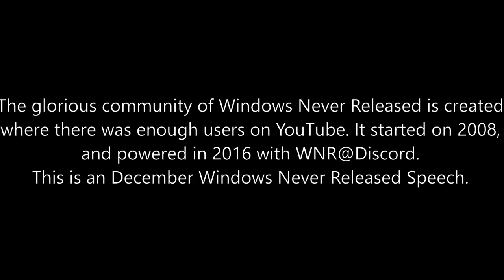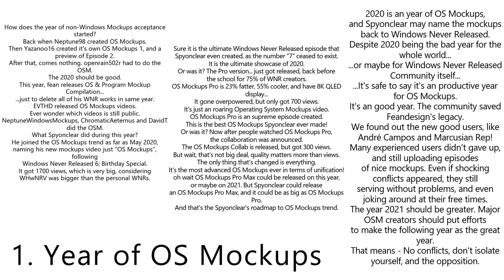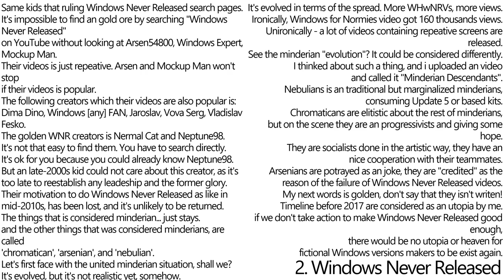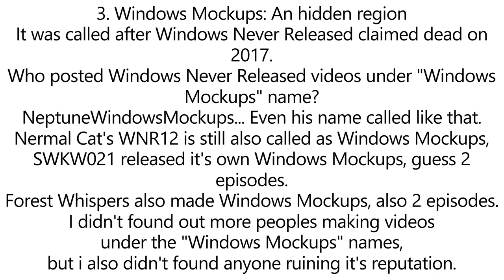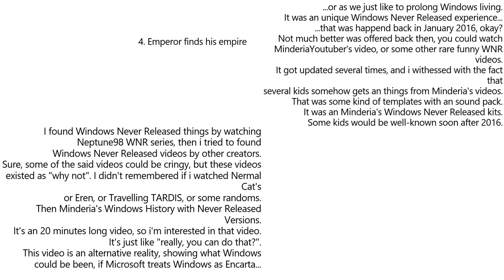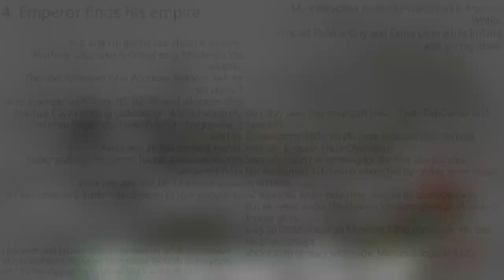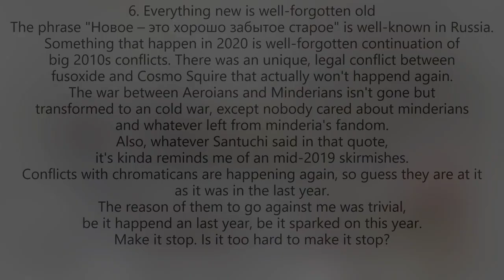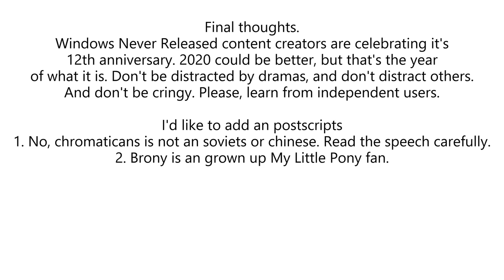December Windows Never Released Speech.